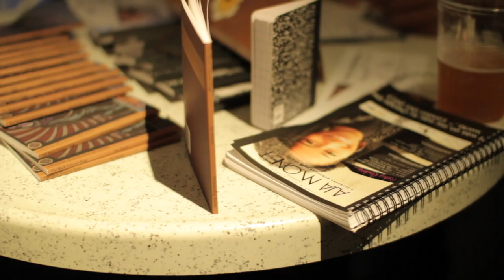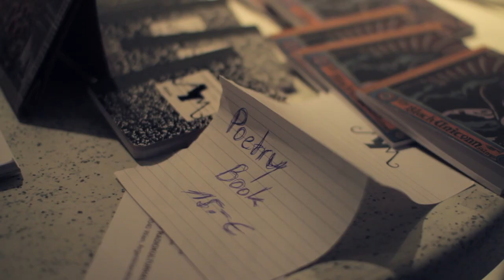6 Rounds with WARHOL & BASQUIAT - AJA Monet (Poetry) 26.10.2013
Aja Monet, Mentorin, Slam Coach und Jugendbetreuerin ist eine der bekanntesten und wichtigsten Vertreterinnen der Spoken Word und Poetry Szene weltweit, und arbeitete u.a. auch mit Saul Williams zusammen, der die Stimme von Basquiat nachsprach, da die Original Audiospuren verloren gegangen waren.

Im Jahr 2008 hat sie beispielsweise auf der NAACP Vor-Einweihung von Präsident Barack Obama performed und auch sonst rund um die USA und Europe und mit Poetry-Legenden wie Amiri Baraka, Ntozake Shange und unzähligen anderen die Bühne geteilt. 2010 hat sie in Eigenregie ihr erstes Poetry Buch namens The Black Unicorn Sings (Penmanship books) veröffentlicht und mit Kollegen Saul Williams an dem Werk Chorus: a literary mixtape (MTV books/Simon&Schuster, 2012) gearbeitet.

Bekannt  für ihre starken Texte und packenden Performances begeistert Aja Monet ihr Publikum vom Nuyorican Poets Café, Bowery Poetry Club, BB Kings, The Apollo Theatre bis über die Grenzen der USA und Europas hinaus.

Director/Producer, Kunstforum Sessions - A.C. Standen-Raz

Co-Producer, Kunstforum Sessions - Isabella 'isilistening' Schrammel

Camera & Editing - Tiago Liko